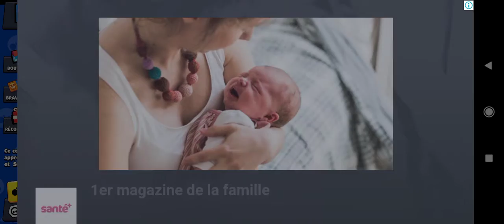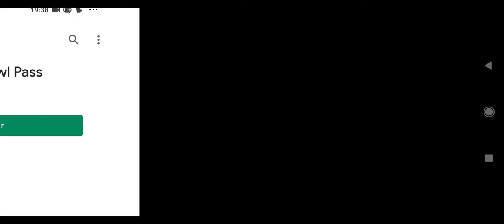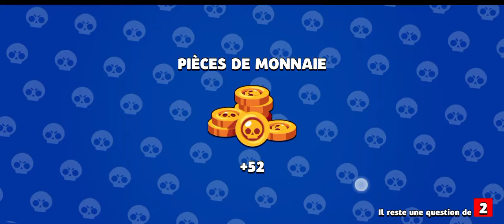j'ouvre des cofre sur Brawl stars(pack opening brawl stars) cool